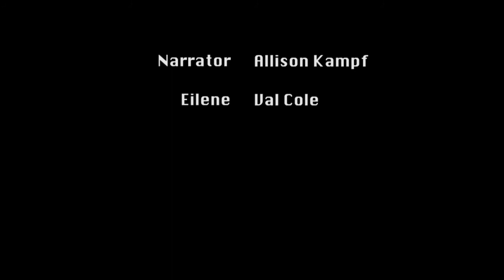1pg. Short Script: Deadweight, by Michael William Hogan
The director of a narcolepsy and sleep disorder clinic finds herself in more than an ethical dilemma when a patient falls asleep atop her during an in-office tryst.

CAST LIST:

EILENE: Val Cole -